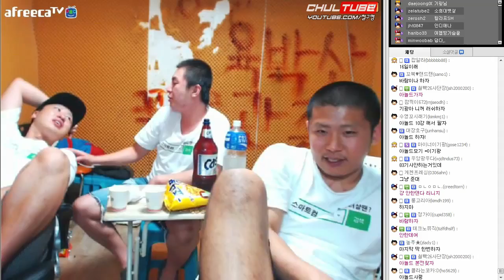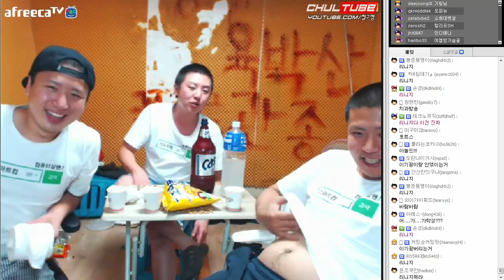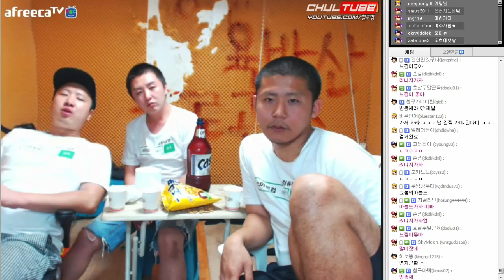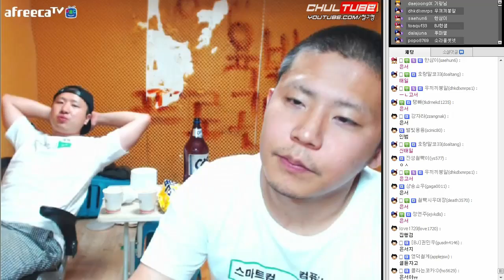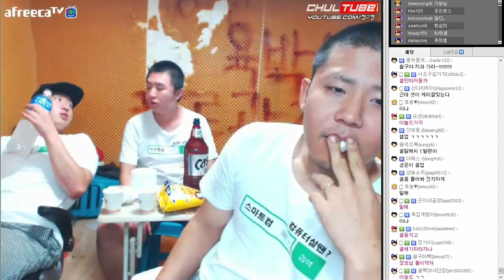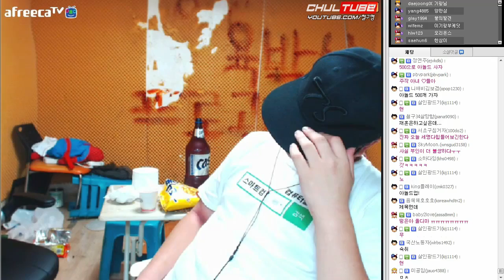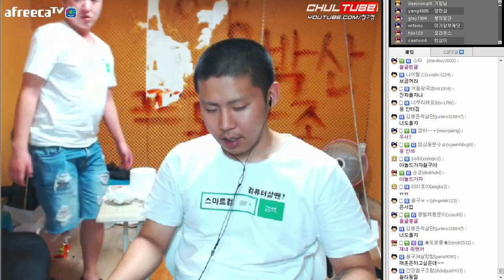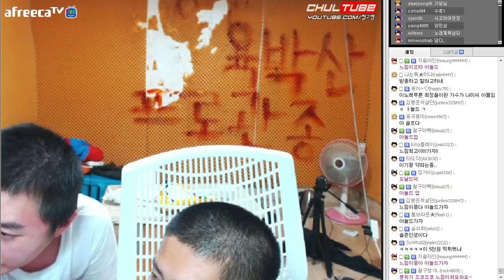철구&이기광&갓성은 뒤풀이 술먹방 2부, 갓성은 울다 (15.08.12방송) :: ChulGu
하이라이트영상은 철구쇼에서!